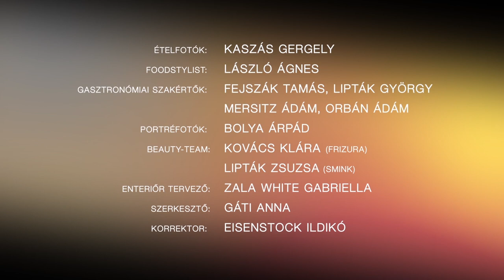Utolsó reggeli Párizsban - Hogyan készült V. Szőlős lepény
Utolsó reggeli Párizsban - Kedvenc francia süteményreceptjeim